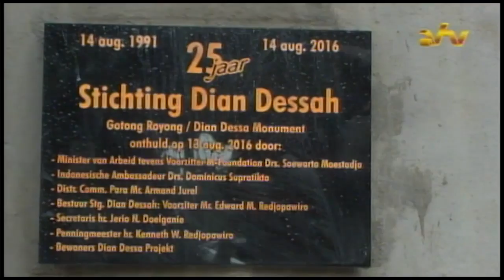16 08 2016 Onthulling Gotong Royong Monument